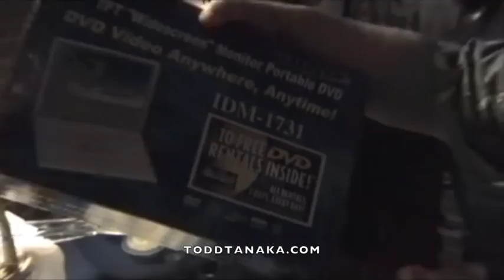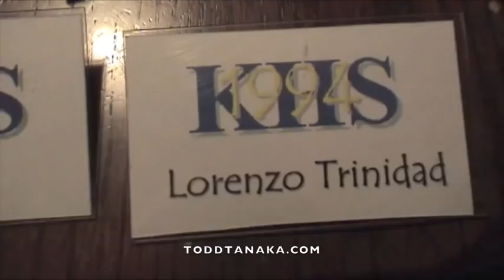Kaiser High School Class of 1994 10 Year Reunion Part 1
Kaiser High School's Class of 1994 celebrates it's 10 year reunion at Dave & Busters. This video is part 1 of 2.